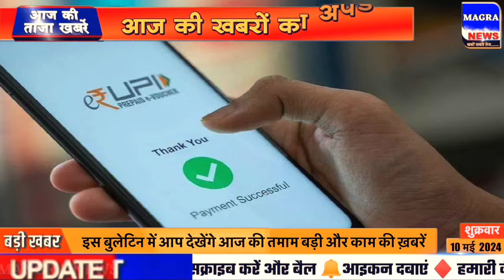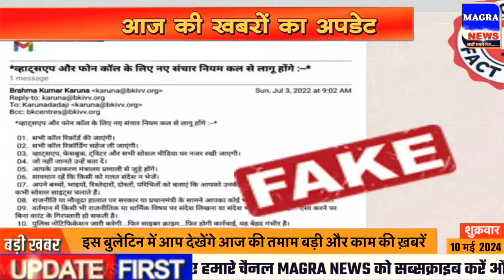10 may 2024 morning news ! PM Modi | Aaj Ka taja khabar | Today Breaking News |Mausam vibhag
Dear friends is video mein main aap dekhenge surya grahan kitne baje se kitne baje tak hai aur today lockdown news 2024 aaj ke surya grahan a. b. p. news samachara
आज की ताजा खबर | BUSINESS NEWS | 10 may ke mukhya samachar
narendra modi live 10 may 2024
10 tarikh ki taji khabar
10 may lockdown news 10 may election news
10 tarikh ke mukhya samachar 10 may korona news | Aaj na samachar | Today Breaking News | Mausam vibhag
lockdown news 10 may modi speech today ! PM Modi | Aaj Ka taja samachar | Today Breaking News | Mausam vibhag ki jankari 10 may petrol diesel price
100th 10th exam news bihar me lockdown latest news
Up election 2024 opinion poll samachara
Aaj tak news 10 may
lockdown news 10 may
rajasthan news live 10 may  neet 2024 latest news rajasthan news today  board exam 2024 news today 10 may haryana news
10 मई 2024 आज की बडी़ खबरें | देश के मुख्य समाचार 10 may taza khabre
2 PM | mukhya samachar | News Headlines | 10 may 2024
10 may mp news live bhopal
10 may ka election news aaj ka panchaag Mosm ki News 10 tarikh
marathi news live 10 may abp maza Aaj ki delhi news live abp news 10 may Live news hindi 10 may
Aaj 10 october ka taja samachar आज के ताजा मुख्य समाचार | 10 may ki khabar, आज के मुख्य समाचार 10 may 2024 match  10 may bihar news aaj ki taza khabar आज 10 मई 2024 के मुख्य समाचार prime minister narendra modi modi speech today headlines news Lockdown बड़ी खबरें 10 may लॉकडाउन aaj ki news भारी बारिश Bank UP railway दवा dls news aaj ki taja khabar
n d t v hindi news live | Current Affairs Today | 10 may Current Affairs
aaj ki taza khabar 10 may 2024 latest news in hindi india
Up election 2024 latest news
Madhya Pradesh से आज की बड़ी खबर
10 may sona chandi ka bhav
uttar pradesh ka samachar 10 may
aaj ka taaja news 10 मई के मुख्य समाचार today breaking news aaj tak hindi samachar PM_Modi news
Mp news 10 may madhya pradesh news aaj na samachar
10 may सुबह की खबरें, मुख्य समाचार, आज की ताजा खबरें, आज के मुख्य समाचार, 10
10 may 2024 news,PM Modi News 10 may 2024 सुबह की खबरें nonstop News  10 may news, आज की ताजा खबरे, News 10 tarikh, 10 may ke mukhya samachar, 10 may samachar
news1010 live hindi abp news live hindi 10 may ka samachar 10 may ke samachar, 10 मई 2024 के समाचार,10 तारीख के समाचार, आज का ताजा समाचार
10may2024 aaj ka badi khabar 10 may ki khabar aaj ki taja khabren
aaj ka mukhya samachar  मई के मुख्य समाचार | 10 may ki hindi khabar
10 may 2024 today breaking news
10 मई 2024 आज की बडी़ खबरें | देश के मुख्य समाचार | taza khabre PM Modi
Jharkhand ka news aaj ka samachar aaj  ki taja news  may ka taja news 10 may की ताजा खबर 10 may ka Himachal news
आज समाचार 10 मई 2024 के मुख्य समाचार और ताज़ा खबरें aaj ka taja news taja khabar 10 may 2024 ki taji khabar 10 may 2024 ki taja khabar 10 may 2024 ke samachar 10 may ka news 10 may ki news lockdown 2024 ki taja khabar aaj ki taja khabar aaj ka khabar
Weather Forecast 10 may 2024
Today News | आज 10 तारीख का मुख्य समाचार hindi Samachar । india News । 10 may 2024
10 may 2024 DNA sudhir choudhary live
Surya grahan news | DNA Nonstop News | Morning News | ताजा खबर 10 मई 2024: बड़ी खबरें और मुख्य समाचार | 10 may lockdown news update today BreakingNews LiveNews PM Modi Speech Today
Aaj 10 may ka morning news
Bihar 10 may News